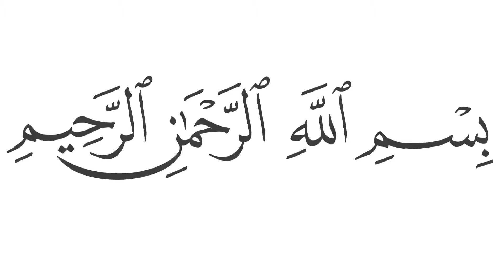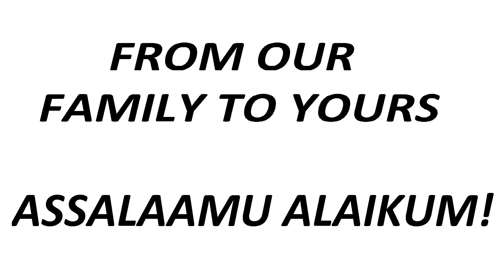Quiche | Spinach Mushrooms & Onions